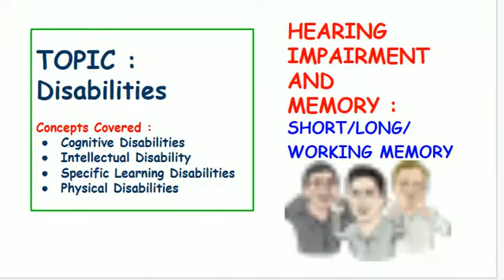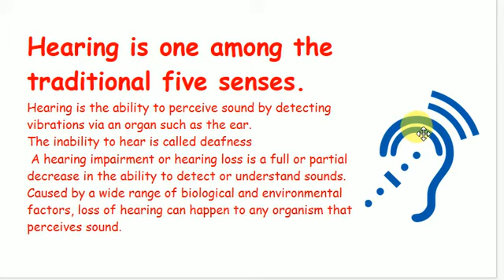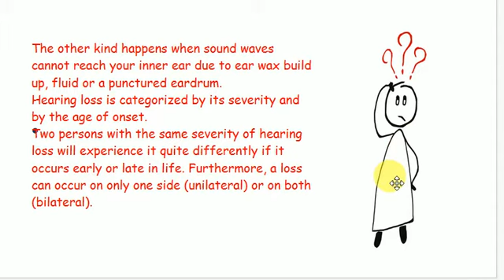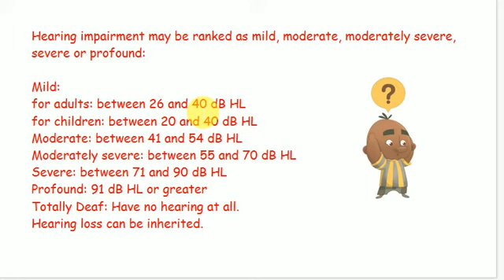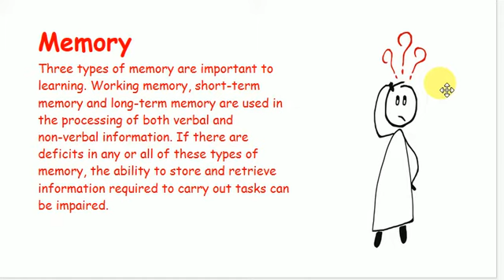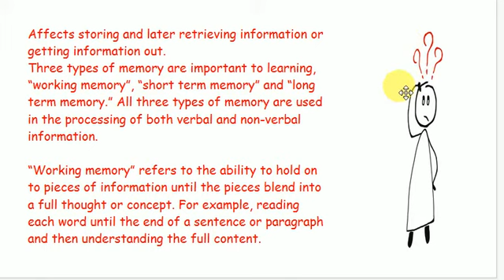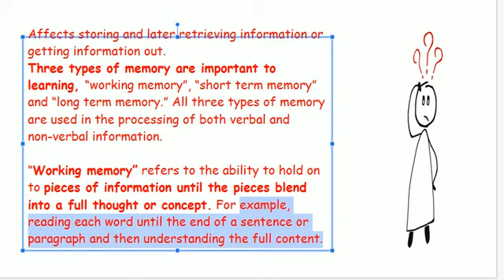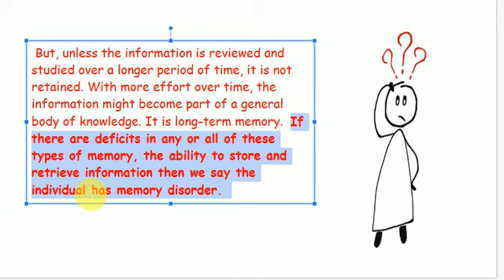Lesson 44| Hearing Impairment | Memory - short/long/ working | CDP Complete Notes| CTET|Psychology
Dear  Teachers and aspirants of CTET  & All State TETs,
Avail  e - Certificate on successful completion of Mock Test- 1 with 30 Most interesting and important MCQs from
Child Development and Pedagogy, Paper 1 & 2
By - Savitri Devi Yerramsetty

Author of CTET & State TETs Child Development and Pedagogy Paper 1 & 2 with Previous Year Question Papers.

Also check
1. How to crack CTET in 30 days video  !

2. HOW TO SCORE FULL MARKS IN PEDAGOGY CTET 2020 | ALL Subjects  |Paper 1 & 2 | CTET | TET exams

4.PLAYLIST ON PSYCHOLOGISTS AND THEORIES  ( 88 IMPORTANT CONCEPTS USEFUL FOR TET. COVERED )

5.PLAYLIST  ON  CDP COMPLETE NOTES  :
CTET 2020 Child Development and Pedagogy Concepts with Notes

7.  CTET 2020 Syllabus :

8. CTET/ UPTET ALL TETs STUDY PLAN

FOR CDP COMPLETE NOTES , IMPORTANT MCQ'S, PSYCHOLOGISTS AND THEORIES , ENGLISH PEDAGOGY, PYQ'S ETC...
I have authored a book on Child development and Pedagogy . All CDP notes is available in my book.